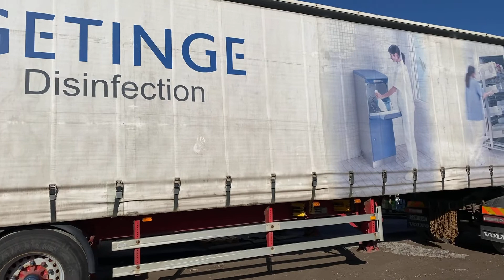Köp Trailer Renders Roc 12.9 på Klaravik